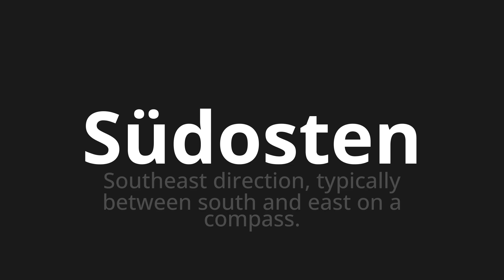How to pronounce Südosten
Master the Pronunciation of 'Südosten which means southeast' - which means : Southeast Direction, typicalally between South and East on a Compass. 📝 with @PronunciationGerman 🎓🗣️ - [Your Guide to German]

Learn to pronounce 'Südosten' perfectly in German with our easy and engaging tutorial by @PronunciationGerman! 📖📽️ In this comprehensive video, we provide you with native speaker examples 🗣️👂 and phonetic breakdowns 🎵 to ensure you get the pronunciation just right.

How to say southeast in German